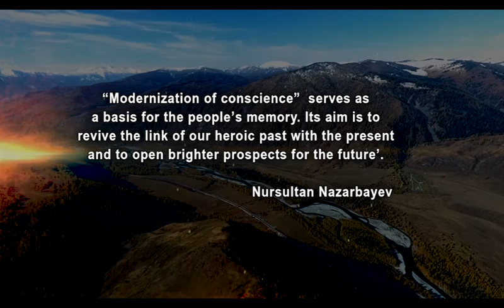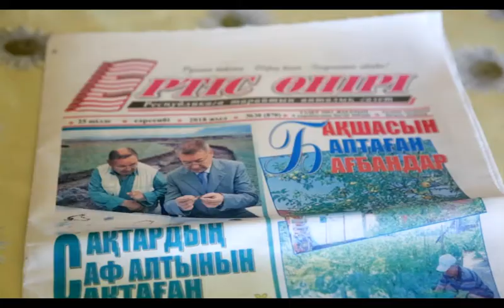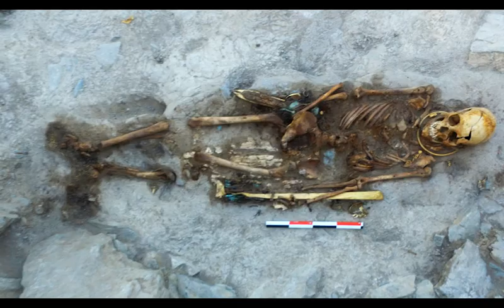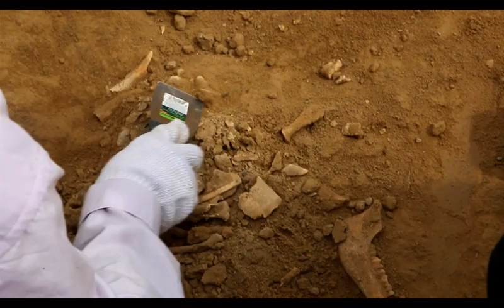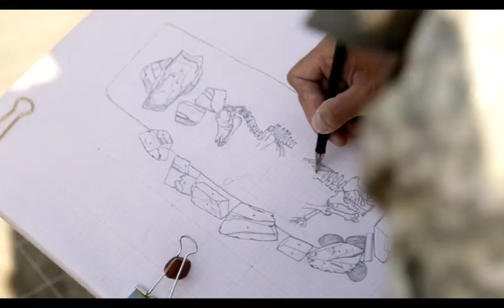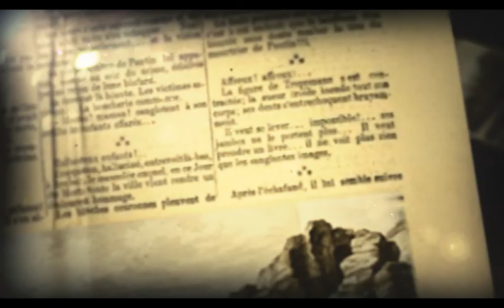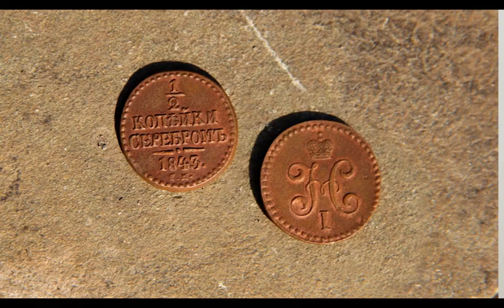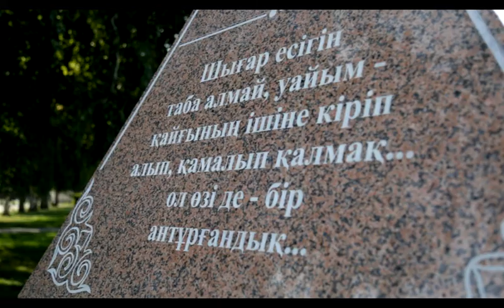THE LEGACY OF THE LONG GONE AGES. 2018. AZART studio Ust-Kamenogorsk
The documentary film THE LEGACY OF THE LONG GONE AGES. 2018. Archeology of East Kazakhstan region. Program of archaeological research of East Kazakhstan region. Interviews with leading archaeologists of Kazakhstan. Artifacts found in 2018 in the East Kazakhstan region. AZART studio Ust-Kamenogorsk.